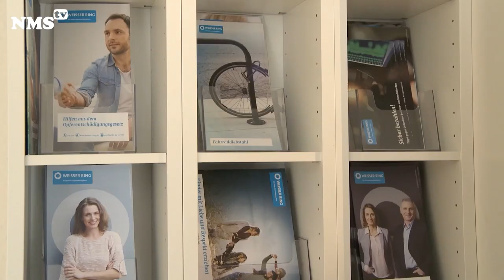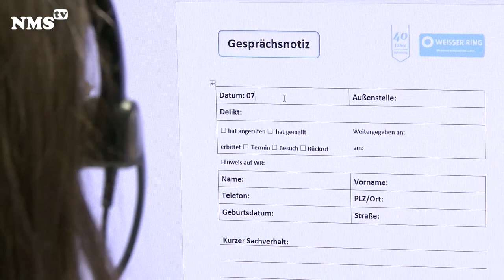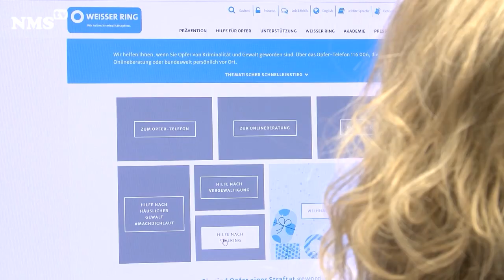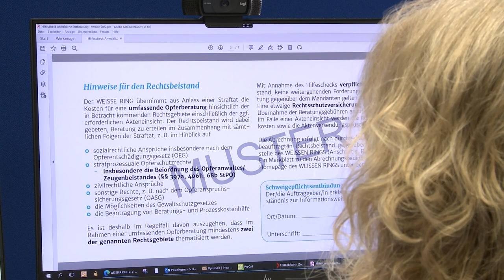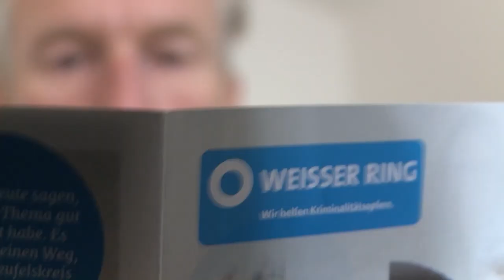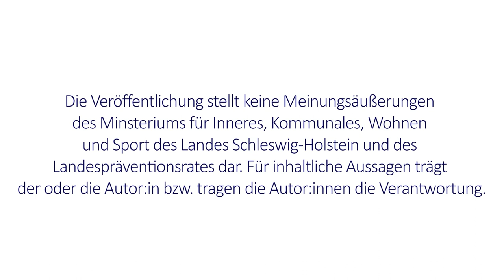Hilfe für Kriminalitätsopfer | WEISSER RING e. V.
Gemeinnütziger Verein zur Unterstützung von Kriminalitätsopfernund zur Verhütung von Straftaten e. V.